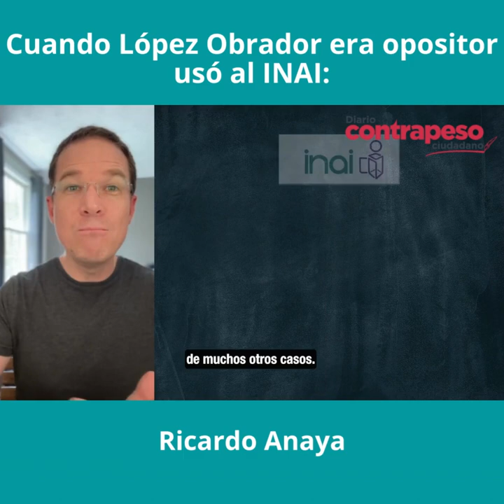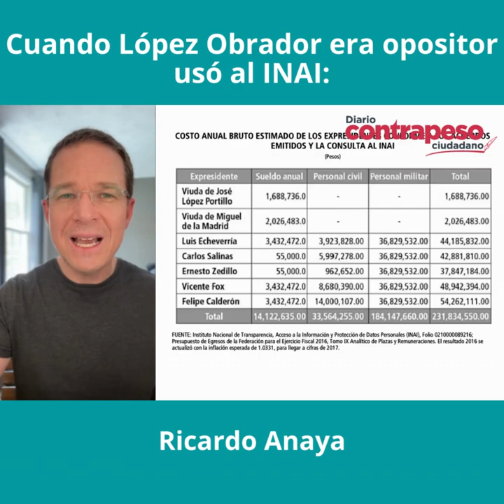Ricardo Anaya llama 'cínico' a AMLO por querer destruir al INAI